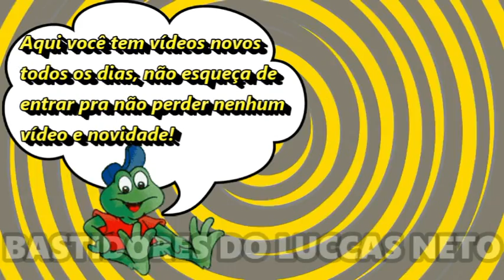FILHO DO LUCCAS NETO VIRA ASTRONAUTA NA SUÍÇA!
O filho do Luccas Neto, o Luke, virou um astronauta na Suíça! Veja no vídeo o filho do Luccas como astronauta!

Já deixa um likezão no vídeo se você gosta de ver o filho do Luccas Neto, o Luke, e comenta!